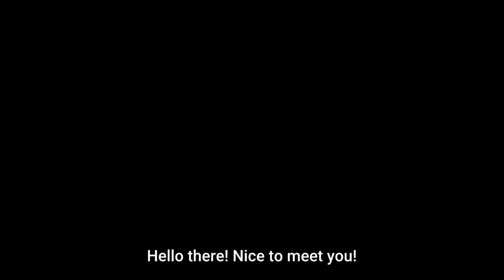Piwi gets a competition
helck.
may there be a season 2 i prayge